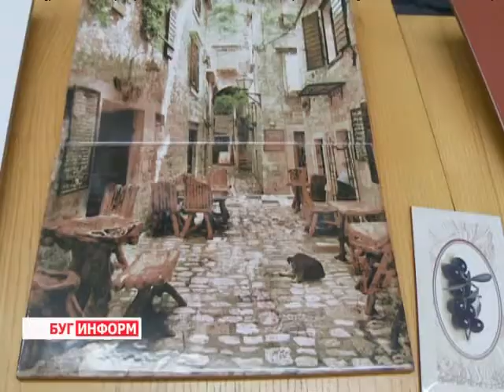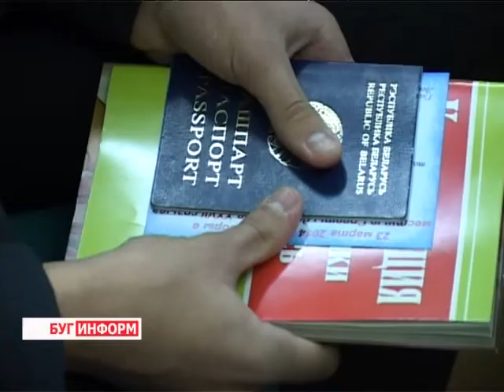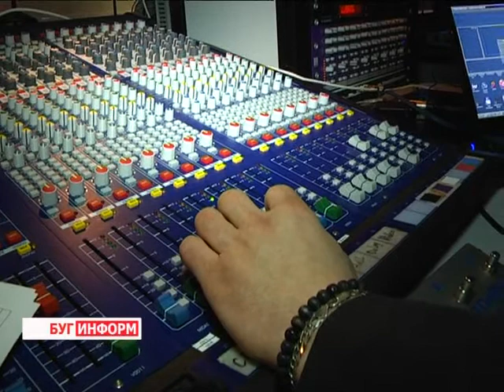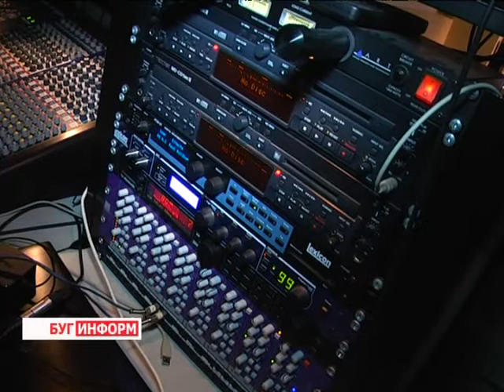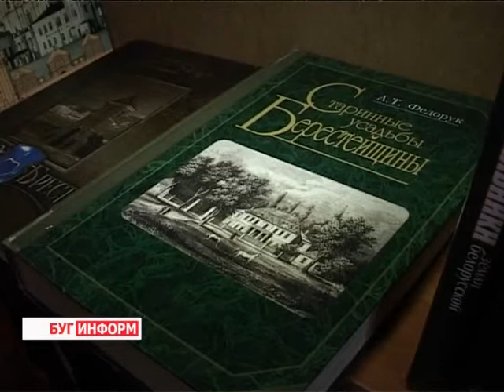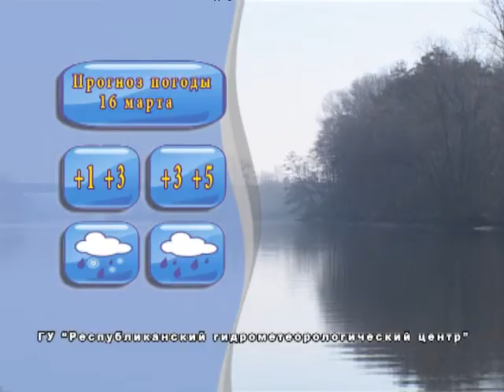2014-03-15 г. Брест Телекомпания "Буг-ТВ". Итоговый выпуск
1. Инспекционная поездка главы региона К. Сумара на Брестский КСМ и в Брестскую крепость. Журналист
Л. Осмолович. Оператор А. Щерба
2. «Мы-граждане РБ» -  областная акция  при участии  губернатора региона К. Сумара. Вручение паспортов учащимся  учебных заведений Брестчины. Журналист К. Купрякова. Оператор К. Липовик.
3. Вручение паспортов  в музее Обороны Брестской крепости  учащимся  Ленинского района г. Бреста. Журналист А.Ноздрин-Плотницкая. Оператор А. Воронин.
4. Итоговая коллегия главного управления идеологической работы, культуры и по делам молодежи. Журналист Л. Осмолович.  Оператор А. Щерба.
5. Конкурсный отбор на фестиваль «Славянский базар -- 2014». Журналист А. Страпко  Оператор А. Щерба.
6. Всемирный день сна.  Журналист В. Драгобецкая. Оператор  Липовик.